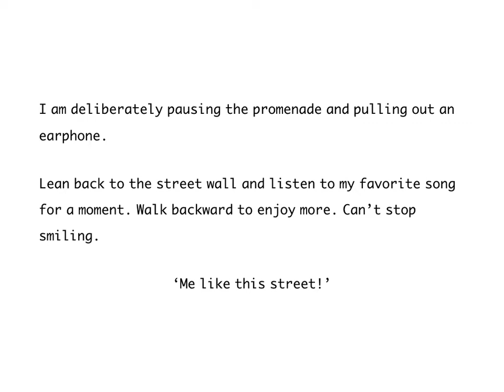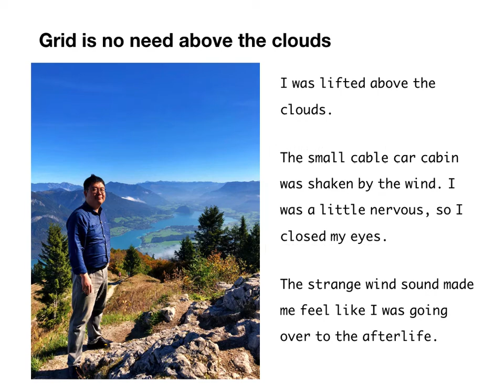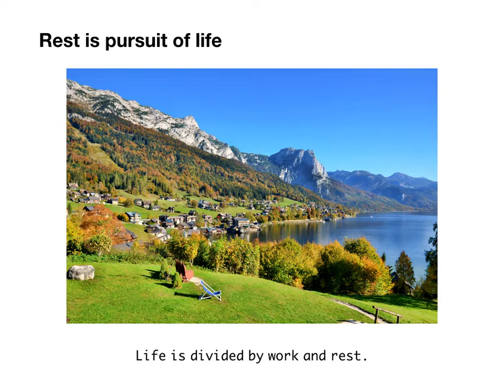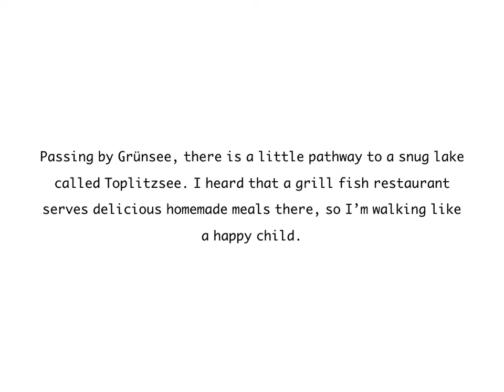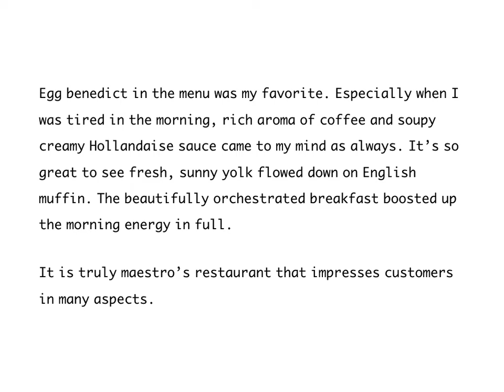Virtuous Nature in Raindrops - #2 How do I look? : The Shape of Rest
The shape of the rest in my mind is like the following.
- Something makes me feel good and brand new.
- Worry-free ride.
- A sound nap that disappears afflictions.
- The pursuit of life.